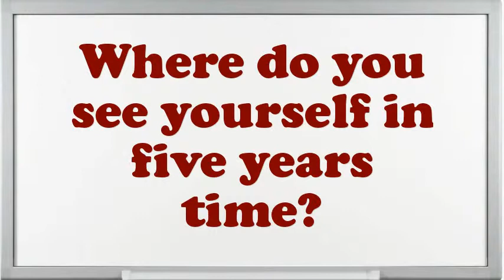Single Needle Sewing Machine Operator interview questions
Interview Questions for Single Needle Sewing Machine Operator.What makes your comforts about an Single Needle Sewing Machine Operator position?What strategic plan did you have as an Single Needle Sewing Machine Operator?Illustrate few exemplars of companionship as an Single Needle Sewing Machine Operator.Do you prefer to work independently or on a team?How well did your college experience prepare you for this job?